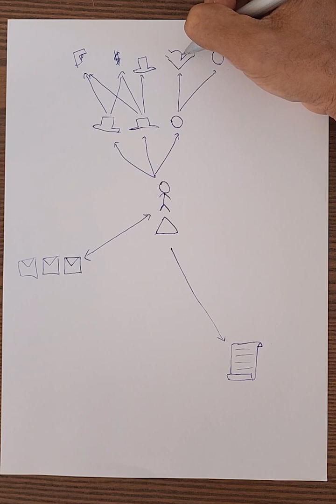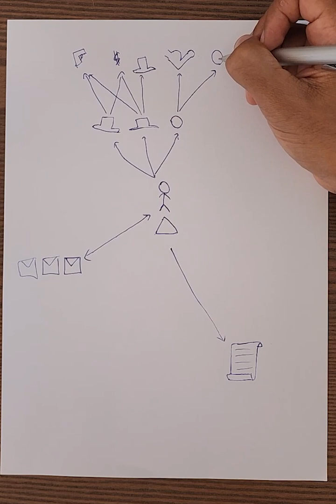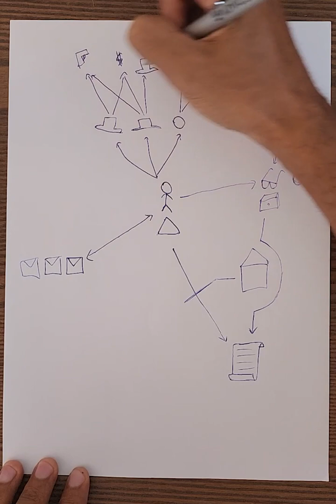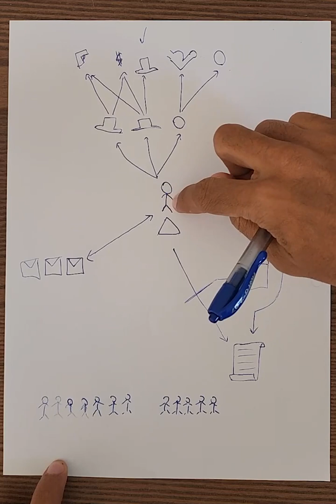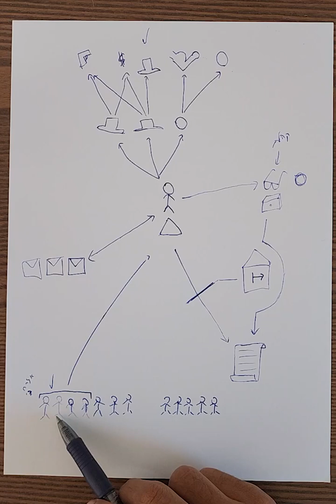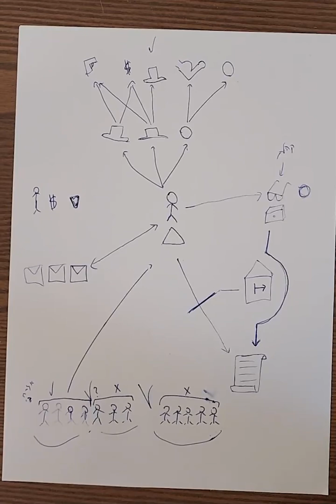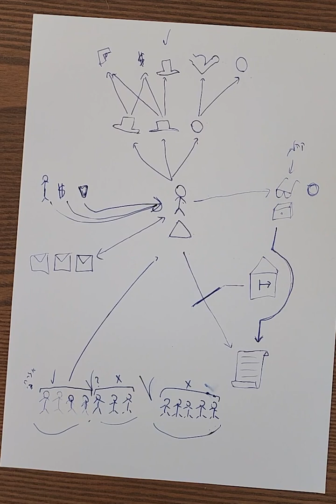חובת צפיה! סרטון שמסביר מה האינטרסים האמיתיים של הפוליטיקאים ברפרומה המשפטית